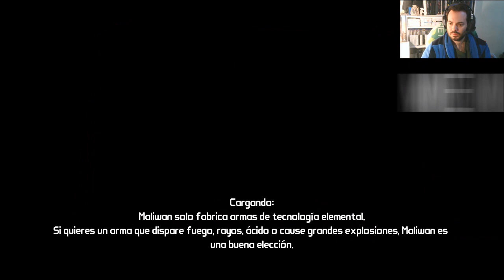BORDERLANDS - Parte 21 - Explotar una tubería gigante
Formato físico jugado en PlayStation 3
FICHA DEL JUEGO
Desarrolladora: Gearbox Software
Distribuidora: 2K Games
Diseñador:  Matthew Armstrong
Año: 2009
Género: Acción-Aventura